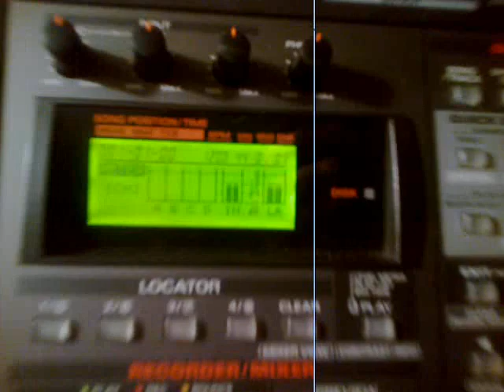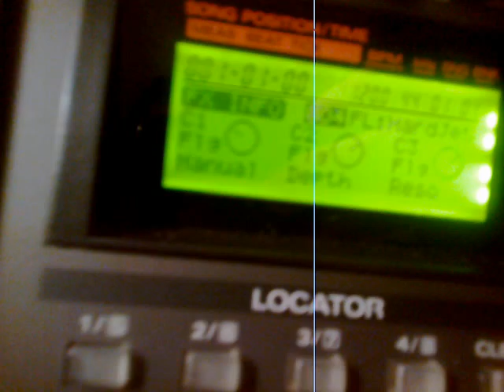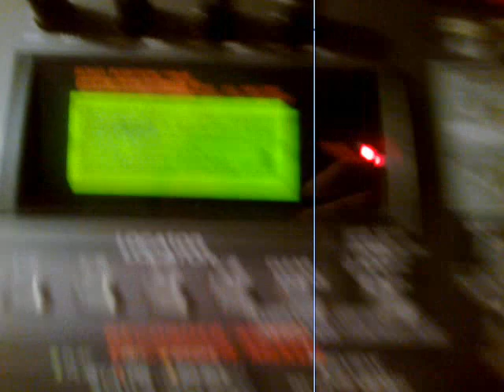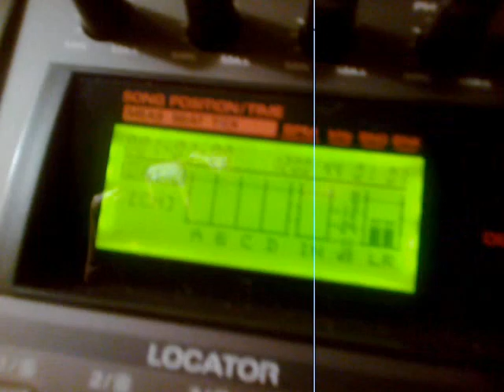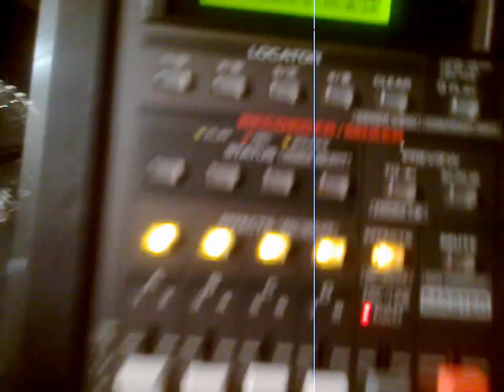Test ROLAND SP 808 x Austin - Ebay auction n.115132529272 -TEST FADERS+ EFFECTS Triggers + SAMPLING